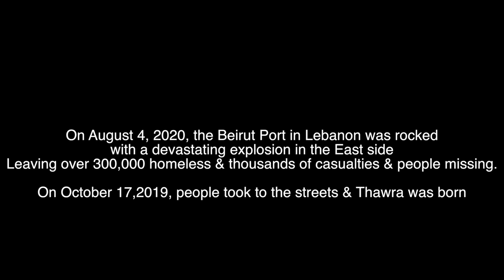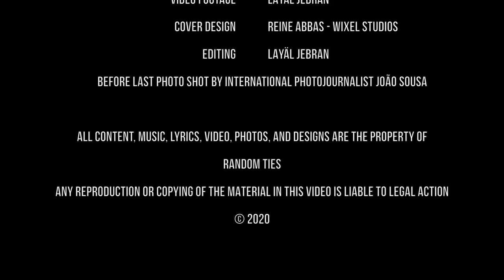Random Ties - Thawra (Official Music Video)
Lyrics

Take to the streets
A revolution is born
All means all
We’ve had enough
Of your greed
You filthy f$#!s

Fist up in the air
Streets are alive
Waste no more time
Wake up you
You’re being used

Serene mountains
Between the sea
I chose you to be
Get up stand up from the dead
I challenge you to rise up
You’re my beginning & end

Thawra 4x

All sales from "Thawra" via Bandcamp will go towards The Lebanese Red Cross supporting the people that were affected by the explosion that occurred on August 4th, 2020 during a pandemic.